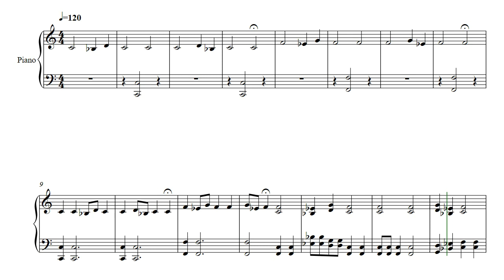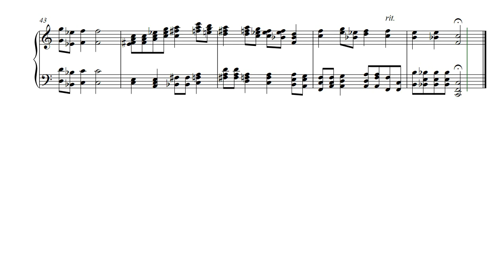Tormented Soul (Opus 624) for Piano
How do you express the tormented soul? This is one way that should be playable by advanced intermediate students, but it does take octave spreads. Tormented Soul by Daniel Hay takes heart, it takes your soul, and it wants to be heard.

For my best friends Eugene & Marie